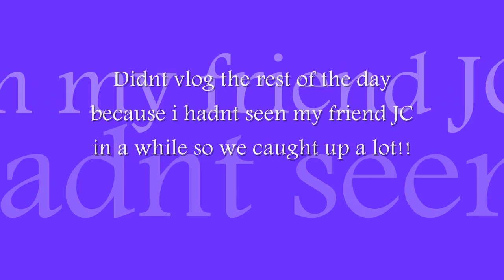Blah On My Hair! apr.25.10 day 74